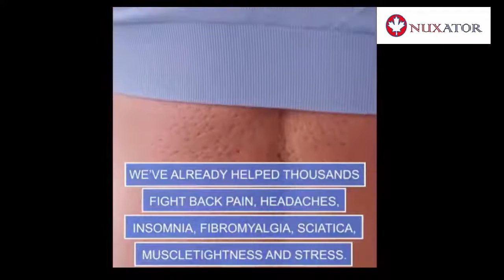HEAVEN MAT & PILLOW SET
HOW TO USE:

The Heaven Mat is most popular for alleviating pain on the back, shoulders, neck, waist, hips, feet, and hands however, your entire body can benefit from it. The most common way to use Heaven Mat is to lie down on the mat on your back. This will begin to ease your back muscles, relax the body and increase blood flow with our HEAVEN MAT & PILLOW SET.